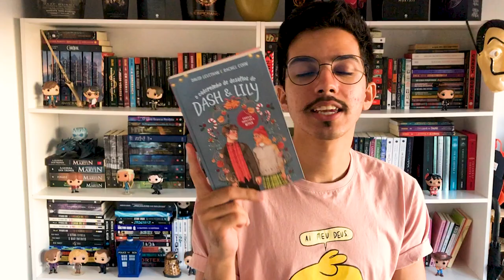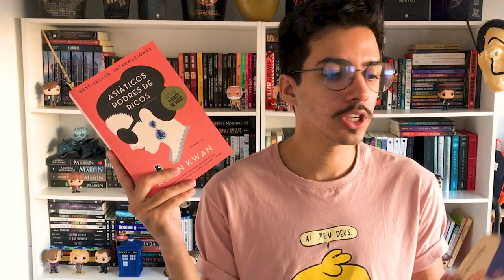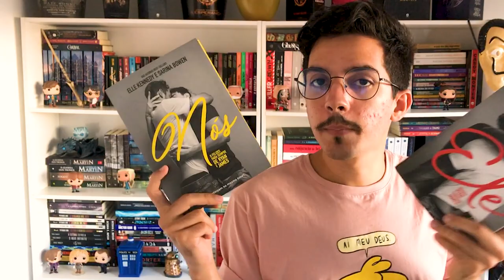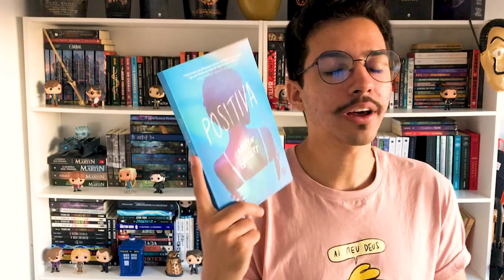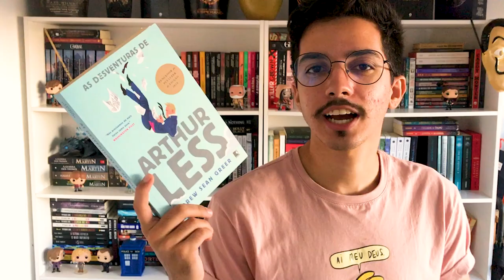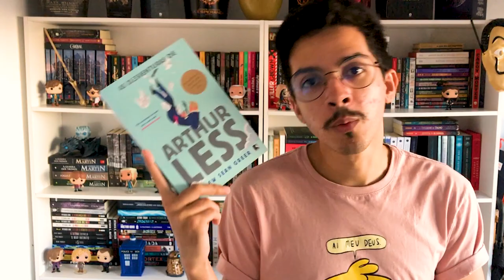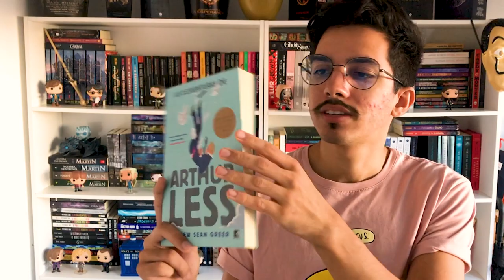LIVROS DE ROMANCES para todos os tipos | Estante Quadrada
Procurando livros de romance que sejam fora do comum? Pois aqui estão 5 indicações livros de romance com comédia, gente rica, LGBT, fofinho e até com viagem ao mundo!

📚 SUMÁRIO DE LIVROS E LINKS CITADOS
00:00 | Introdução
00:40 | O Caderninho de Desafios de Dash e Lily
de David Levithan & Rachel Cohn

01:54 | Trilogia Podres de Ricos
de Kevin Kwan
Asiáticos Podres de Ricos #1
Namorada Podre de Rica #2
Problemas de Gente Rica #3

03:36 | Duologia Him
de Elle Kennedy & Sarina Bowen
Ele: Quando Ryan conheceu James #1
Nós: O Felizes para sempre de Ryan e James #2

04:42 | Positiva
de Camryn Garret

05:51 | As Desventuras de Arthur Less
de Andrew Sean Greer

07:13 | Finalização